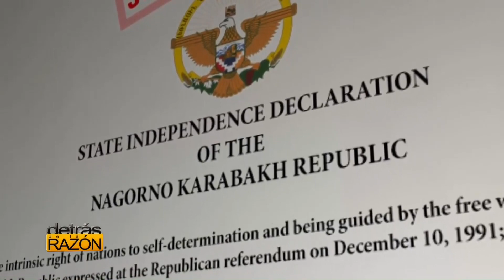Putin y Trump nerviosos: esta guerra podría llevarlos a la destrucción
Se ha informado de la muerte de decenas de personas mientras Azerbaiyán y Armenia continúan combatiendo en la región separatista del Cáucaso Meridional de Karabaj. Seis días después de que se registrara el peor intercambio de fuego durante años, entre el ejército de Azerbaiyán y las fuerzas respaldadas por Armenia en una disputa añeja, Bakú dice que seguirá luchando hasta que las fuerzas armenias se retiren "completamente" de la región.
La región, reconocida internacionalmente como parte de Azerbaiyán, ha estado bajo control armenio desde principios de la década de los 90.
Apenas hace unas horas, las fuerzas respaldadas por Armenia reportaron 54 bajas militares más, elevando el número de muertos a 158, según la agencia de noticias rusa Interfax. Dijeron que la lucha continuaba a lo largo de la línea del frente después de una noche relativamente más tranquila. El Ministerio de Defensa de Armenia dijo que los sistemas de defensa aérea de Karabaj habían derribado un avión de combate azerí y dos drones. Un funcionario armenio dijo que las fuerzas azerbaiyanas están atacando Khankendi, la principal ciudad de Karabaj que los armenios llaman Stepanakert, hiriendo a varias personas.
"Hay muchos heridos entre la población civil, la infraestructura civil está dañada", dijo en Facebook el portavoz del Ministerio de Defensa armenio, Artsrun Hovhannisyan. El gobierno separatista de Khankendi dijo que las fuerzas azerbaiyanas destruyeron un puente que une Armenia con Karabaj.
El Ministerio de Relaciones Exteriores francés dijo que estaban siendo evacuados dos periodistas que trabajaban para el diario francés Le Monde y que resultaron heridos durante un ataque con cohetes en Karabaj.
Azerbaiyán dijo que Armenia debe retirar las tropas de Karabaj para poner fin a días de enfrentamientos mortales después de que Francia, Rusia y Estados Unidos instaron a un alto el fuego.
"Si Armenia quiere ver el fin de esta escalada de la situación ... Armenia debe poner fin a su ocupación" de Karabaj, dijo a los periodistas Hikmet Hajiyev, asistente de asuntos exteriores del presidente de Azerbaiyán.
Desde que estalló la violencia, ambas partes impusieron la ley marcial y anunciaron movilizaciones de las fuerzas armadas.
El presidente ruso, Vladimir Putin, discutió los combates con su homólogo francés, el presidente Emmanuel Macron, en una conversación telefónica, y pidió a las partes en conflicto que reduzcan inmediatamente las tensiones.
El secretario general de las Naciones Unidas, Antonio Guterres, también ha expresado una extrema preocupación y ha pedido un regreso a negociaciones significativas sin demora.
Turquía, un aliado cercano de Azerbaiyán, ha culpado a Armenia por el estallido del conflicto y prometió a Azerbaiyán su pleno apoyo.
Francia acusó a Turquía de hacer declaraciones "desconsideradas y peligrosas" en apoyo de Azerbaiyán.
El ministro de Relaciones Exteriores de Turquía, Mevlut Cavusoglu, dijo a principios de esta semana que el apoyo de Francia a Armenia equivalía a respaldar la ocupación en Azerbaiyán.
Rusia, sin embargo, dijo que estaba progresando en los esfuerzos diplomáticos con Turquía sobre el conflicto.
El canciller ruso Sergei Lavrov y Cavusoglu habían confirmado que estaban listos para una "estrecha coordinación" para estabilizar la situación.
Pakistán rechaza los informes de participación
En otro acontecimiento del viernes, Pakistán desestimó los informes de los medios indios de que su ejército estaba involucrado en los combates entre Azerbaiyán y Armenia.
A principios de esta semana, algunos medios indios afirmaron que los soldados paquistaníes estaban luchando junto a las tropas azerbaiyanas contra Armenia.
Los separatistas armenios tomaron Karabaj en un movimiento apoyado por Ereván después del colapso de la Unión Soviética en 1992.
Unas 30.000 personas murieron en el conflicto que terminó con un frágil alto el fuego en 1994, y alrededor del 20 por ciento del territorio azerbaiyano permaneció bajo el control de las fuerzas armenias.
Por si fuera poco, se publica que Israel está enviando armas a Azerbaiyán en medio de la agresión militar, los armenios piden detener ese apoyo. ¿Qué sigue y por qué hoy?
-PREGUNTEMOS
Dejemos que los analistas nos orienten y que usted alcance la conclusión. Le recuerdo que han censurado este programa no una sino muchas veces, y por todos lados. Las cuentas de Hispantv en YouTube, se han cerrado en varias ocasiones. Por eso, la cuenta oficial de un servidor fue abierta para que usted nos siga y en caso de que se pierdan las otras, mantengamos siempre por aquí la nueva información.
"Detrás de la Razón oficial Roberto de la Madrid" aquí le ponemos el